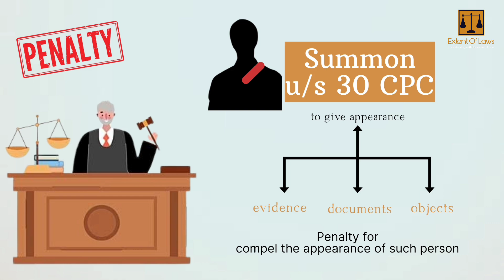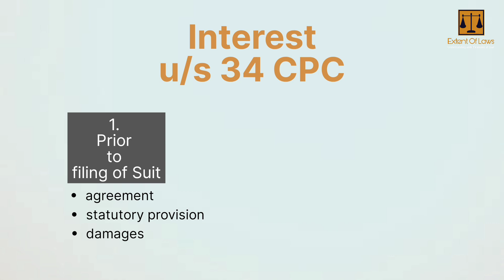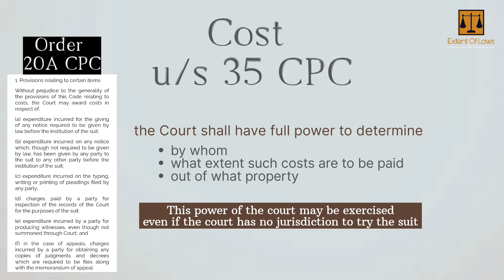Penalty | Interest | Cost - Civil procedure code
Join Our live Course on
Civil Procedure Code
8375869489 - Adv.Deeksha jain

Highlights -

- Penalty for disobey of summon order under section 32 of the Civil procedure code
- Interest in case of decree for payment of money under section 34 of the CPC
- Cost for recovery of expenses mentioned in Order 21A of the Rule 1 of the CPC under section 35